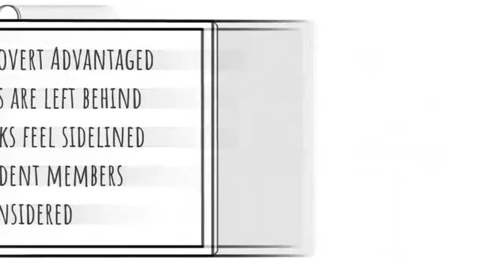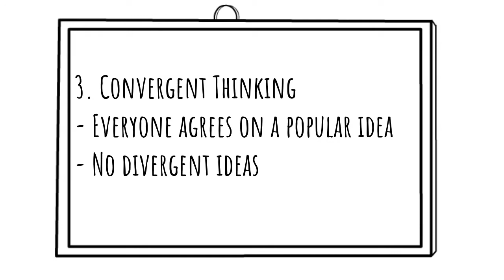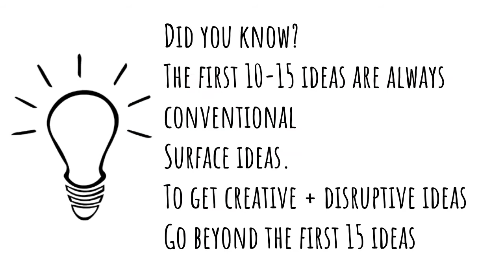Become Ultra Creative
Use this method to bring in the creativity that will disrupt the industry and give you 10x results.